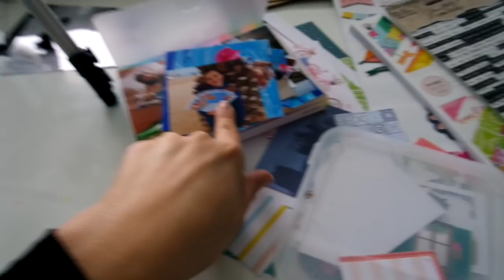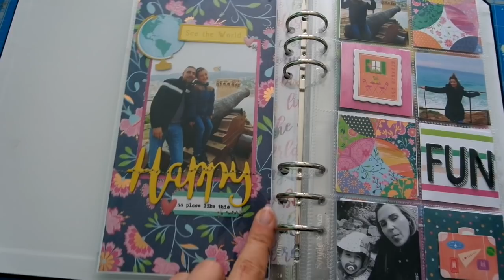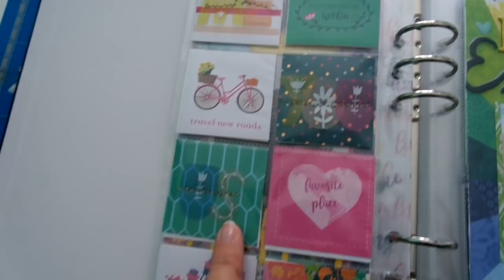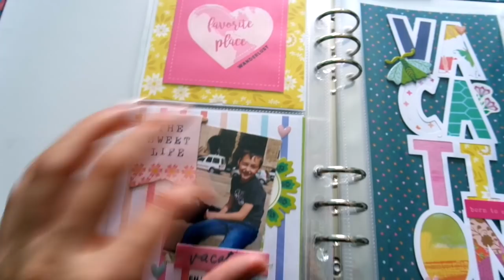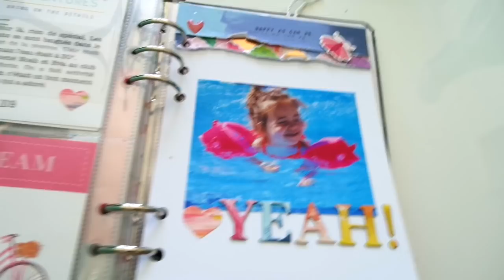VLOG REALISATION MINI ALBUM format TN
⬇️⬇️⬇️⬇️ DEROULE MOI ⬇️⬇️⬇️⬇️
-Hello tout le monde! Me revoilà enfin en vidéo avec un tout nouveau format, je vous montre l'envers du décor d'une réalisation d'un mini album. J'aurais aimé filmé plus en direct :( mais la prochaine fois je ferais autrement. J'espère que ça vous plaira.
Merci à toutes d'être là et de commenter
xoxo
Elé